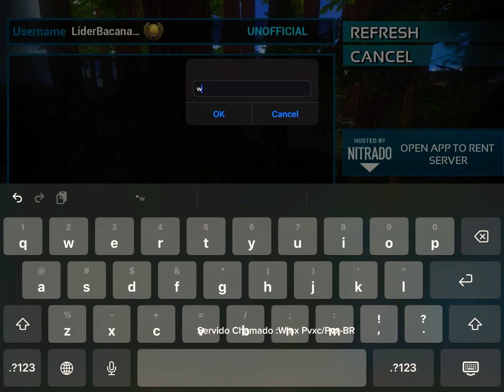Venha para meu servidor Winx PVXC BR - Kit Op+1K Amber